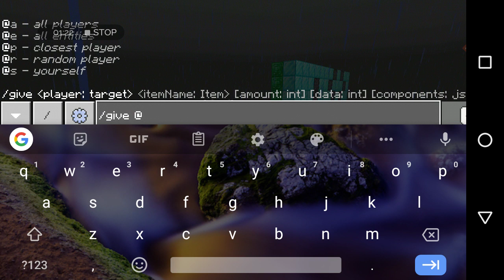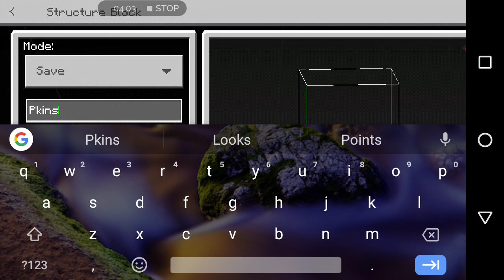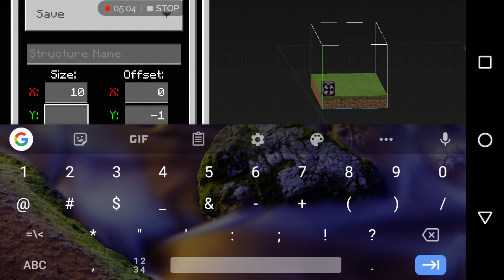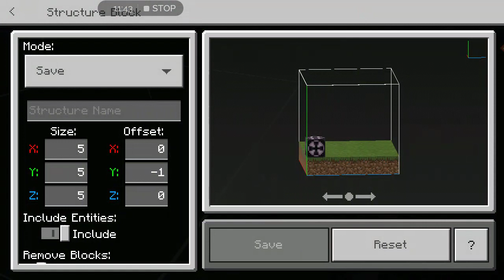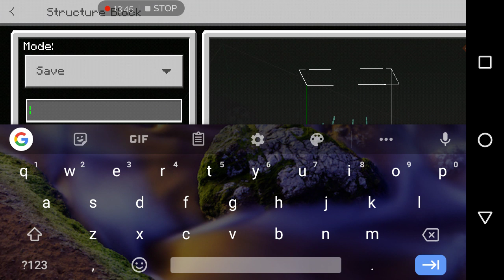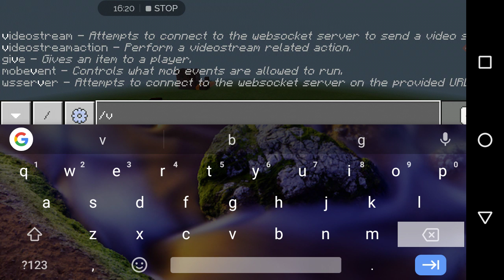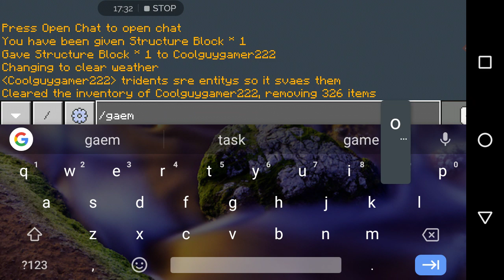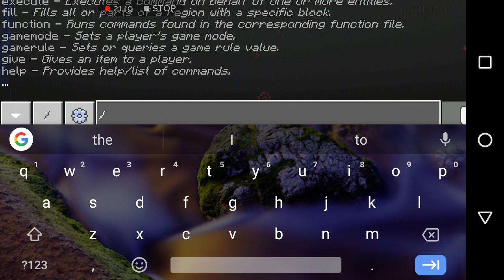How to use structure blocks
In this video (as the title suggests) you will learn how to use the structure block!!!